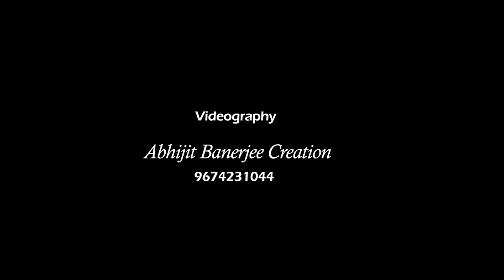SPANDAN GHOSHAL || TUM ITNA JO MUSKURA RAHE HO || HARMONICA COVER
Glimpse of a delightful musical day organized by Kolkata Harmonica Association on the occasion of their 30th Foundation Day and BIJOYA SAMMILONI held at AGOMONI COMMUNITY HALL next to PARNASHREE POLICE STATION, BEHALA on 20/10/2024